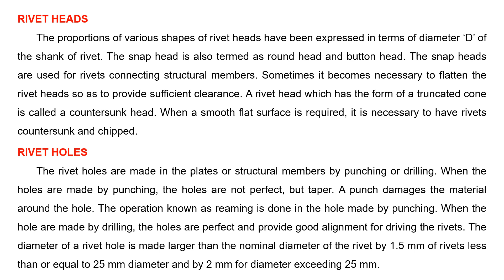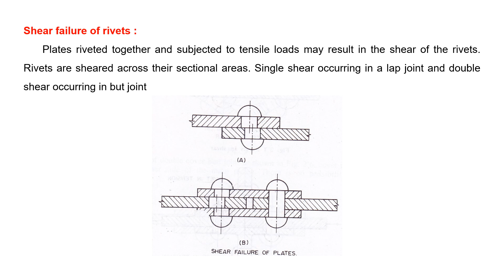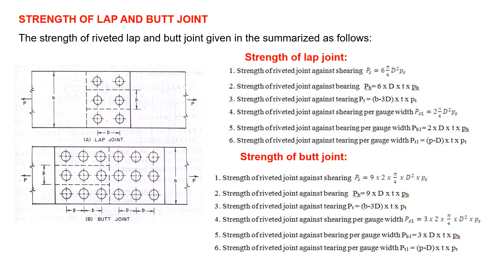Riveted Connections:design of structures